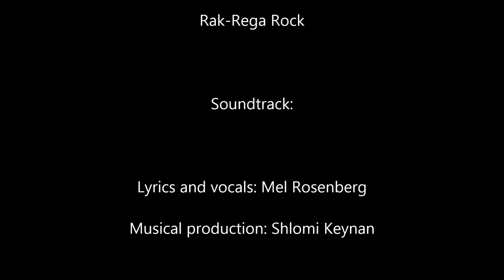Rak Rega Rock - Mel Rosenberg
Many years ago, I wrote a song called "Rak Rega Rock". I was on my way to meet a girl at the university, and I was late for the date. We recently made it into a video which you are welcome to watch and enjoy. You might even recognize some of the characters from the stories ! Rak Rega in Hebrew means "Wait a moment". Illustrations by Rotem Omri: